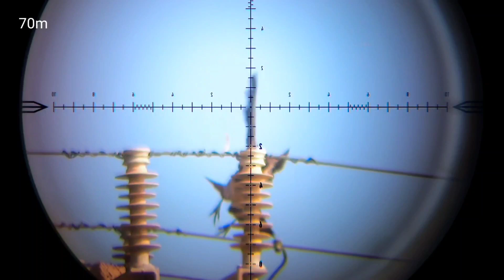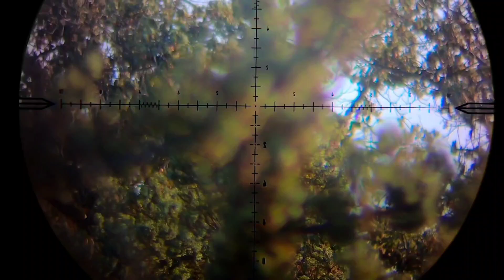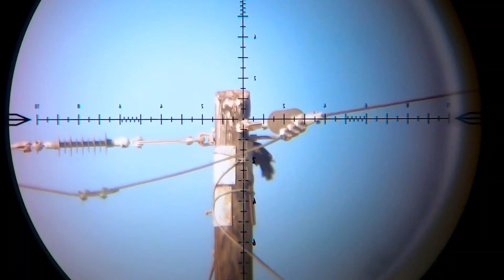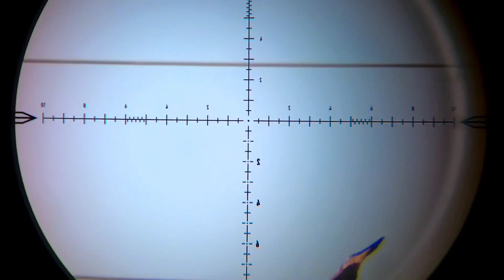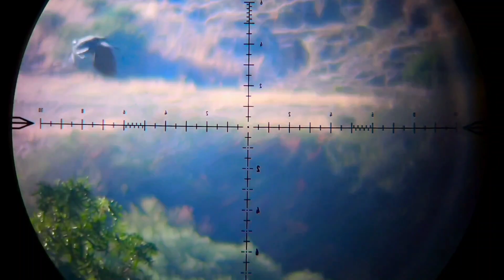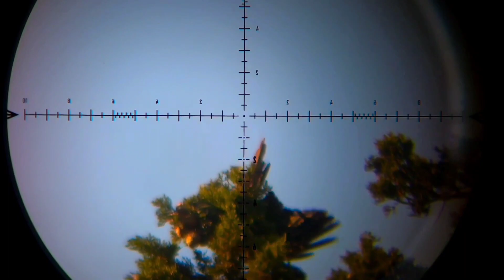fx impact mkii hn 25 1000 fps hunting